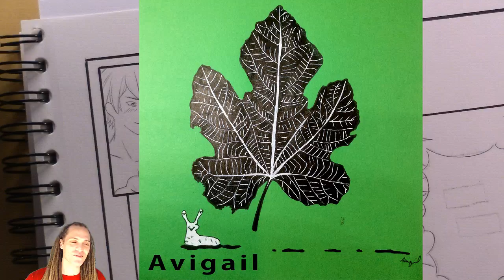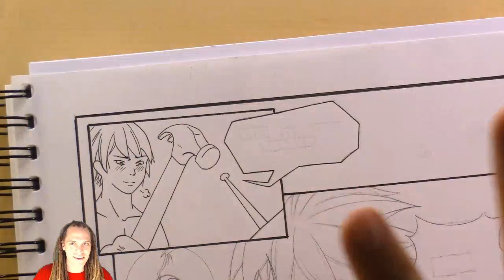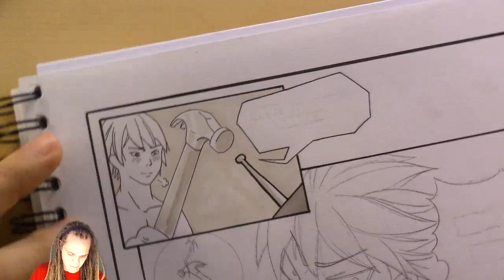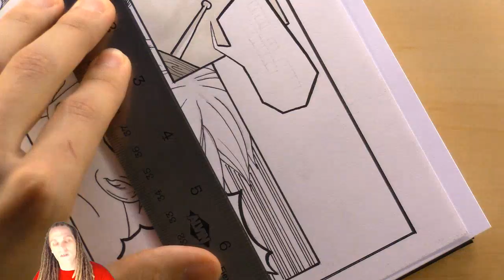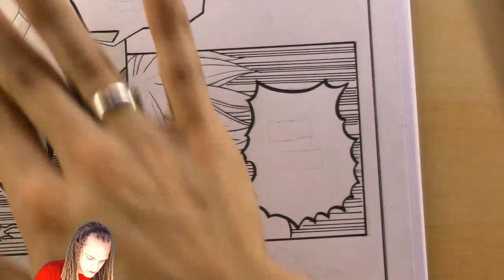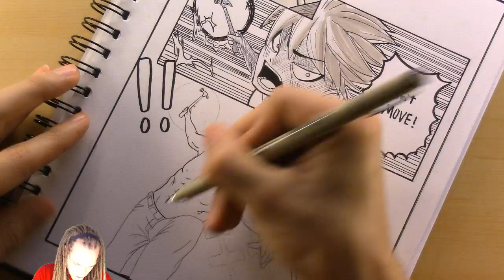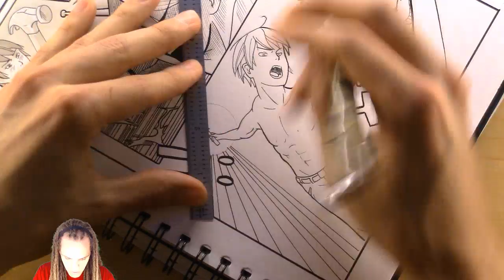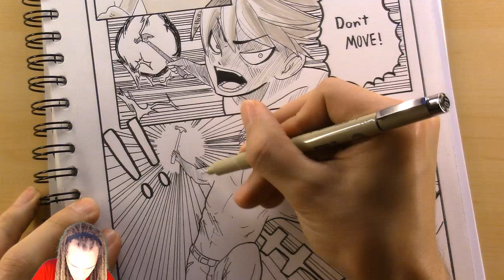InkTober 2017 Day 8: Crooked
Welcome to day eight of InkTober 2017! Where's my slug lovers!!! Everyday for the entire month of October I will be livestreaming my interpretation of the official InkTober prompts.

Send your inktober drawings to me on facebook to have them shown on the next livestream

Equipment/Tools:
Canon Legria HF R706
Logitech C920
Mangaka Flexible Pen
Pigma Mircon Pens
Faber-Castell Ecco Pigment Pen
Hybrid Gel  White Pen
Sakura Gelly Roll White pen
Koh-I-Noor Black Drawing Ink
Kolibri #2 Sable Brush
Canson Sketch  100g/m2 Sketchbook